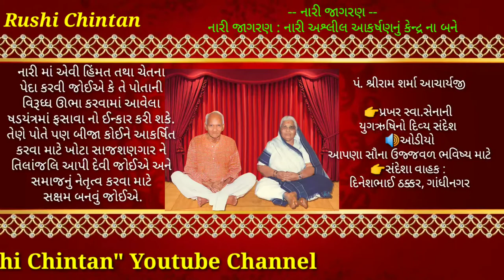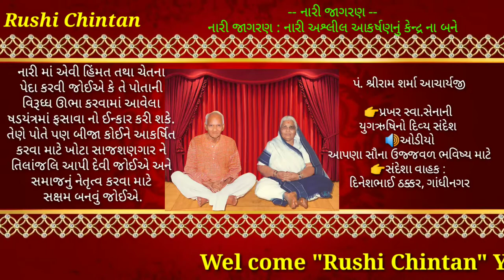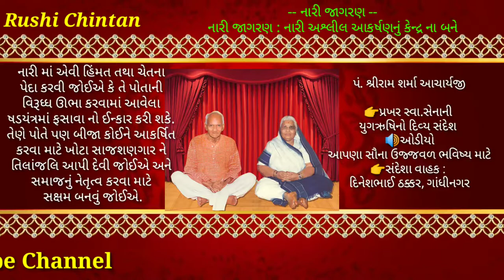નારી અશ્લીલ આકર્ષણનું કેન્દ્ર ના બને | RUSHI SANDESH | AWGP